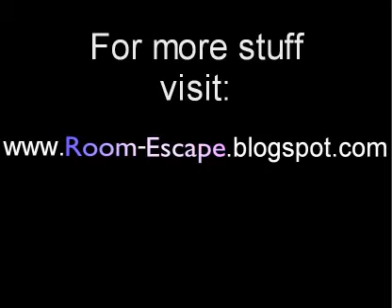RETV's New Home